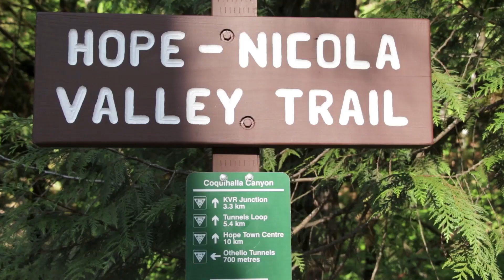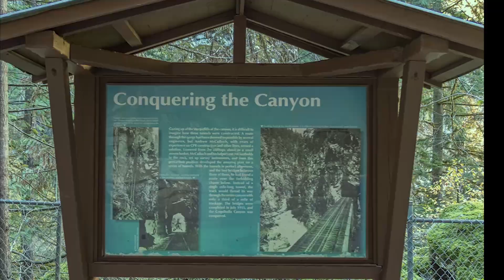100 வருடங்களுக்கு முதல் வெட்டப்பட்ட சுரங்கம் கனடா Othello Tunnels Hope BC CANADA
Othello Tunnels History
This unique BC experience is an engineering marvel is named after the works of Shakespeare.
Located within the Coquihalla Canyon Provincial Park, these stunning tunnels pass through solid granite along the Coquihalla Gorge, once providing a rail connection between the B.C. coast and interior Kootenay Region.
Built in 1914, the Othello Tunnels, train enthusiasts will be intrigued by the rich railway history of both the Canadian Pacific Railway and Kettle Valley Railway.
Kettle Valley Railway
Building the railway was extremely difficult. The route had to be carved through solid granite through the treacherous terrain of canyons as it rose from near sea level just outside Hope to the Coquihalla Summit, 3646 feet.
The Kettle Valley Railway operated a passenger and freight service on the line. Harsh winters kept the route closed more often than open. Snow, rock and mudslides wreaked havoc with the line.
The railway’s Coquihalla line officially closed in 1961, after the route was damaged by heavy rains in November 1959. Sections of the railway were washed out and never repaired.Fast Facts about Othello Tunnels
The Kettle Valley Railway was built between 1913 and 1916 with CPR sponsorship.
Building the railway cost five times more per mile than the average for that time period.
The route crossed three major mountain ranges.
There were a total of 43 bridges and 13 tunnels along the route.
Engineer Andrew McCulloch named some of the train stations after William Shakespeare characters; Othello, Romeo, Juliet, Portia, Jessica, Lear and the villain Iago.